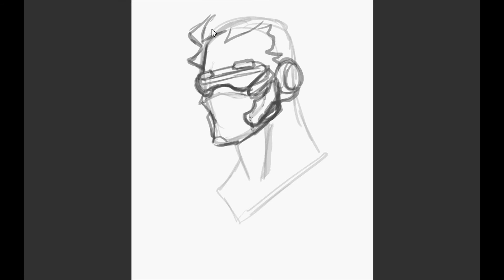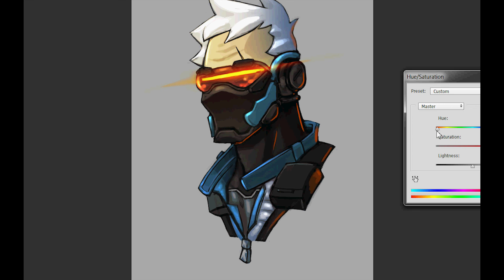Soldier 76 final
I've gotta say Overwatch is another feather in the cap of Blizzard. These guys just know how to make gold. Gotta keep pushing and someday I'm gonna work shoulder to shoulder with those guys. For more of my work go to